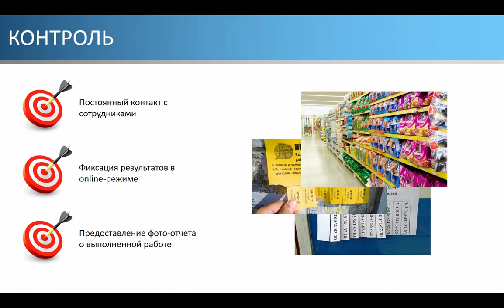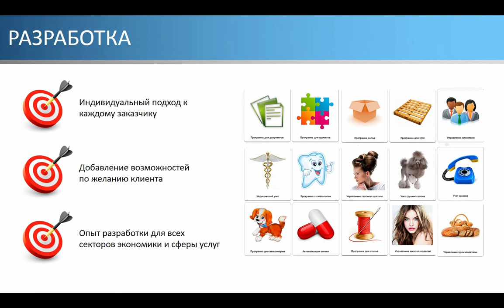Мобильное приложение для бизнеса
Команда проекта Универсальная Система Учета занимается мобильной разработкой специализированного программного обеспечения для автоматизации бизнеса. В видеопрезентации описана разработка мобильных программ УСУ и ее преимущество.
0:19 – Пользователь перестанет зависеть от рабочего места, станет более мобильным и динамичным, если вы сделаете выбор в пользу мобильного приложения от УСУ. Из преимуществ мобильной разработки компании – сбор информации в общую базу данных, удаленный доступ и возможность оперировать самыми актуальными данными. Особенно привлекательна разработка мобильной версии будет для менеджеров на выезде и персонала, постоянно перемещающегося по территории организации.
0:45 – Применение мобильного приложения освобождает руководство от необходимости уведомлять работников о поступивших заявках по телефону. Ход выполнения работы может быть отслежен в режиме онлайн с применением профессионального мобильного приложения, также доступна отсылка электронных документов и фотоотчетов, подтверждающих исполнение работы.
1:19 – Богатый опыт наших разработчиков в сфере создания и внедрения программного обеспечения для автоматизации бизнес-процессов и разработки мобильных приложений позволит вам наладить дела в своей организации.

О других возможностях мобильного приложения «Универсальная Система Учета» можно узнать на странице